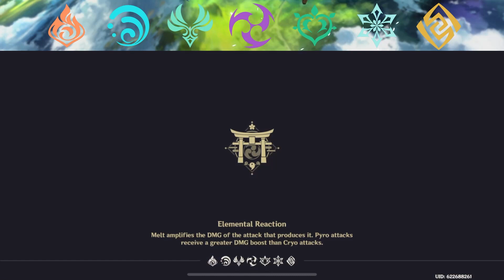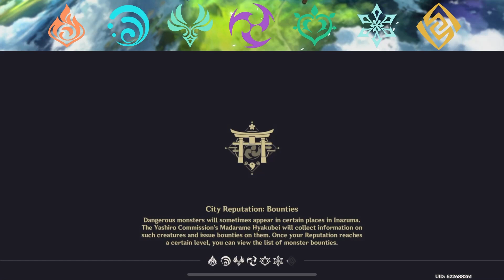Encountering The Balladeer | Genshin Impact (29)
Kokomi and Gorou arrive outside the training ground and meet with Lumine. She has enacted a ban on the Delusions; while most only had a loss of vitality, a few others had died. Gorou states that the soldiers will continue to use the Delusions despite the ban. Kokomi decides to head to the front lines to address the situation, but Lumine insists on going in her place to get revenge on the Fatui. Kokomi is concerned for their safety, believing that they would be unable to handle the situation alone and suggests forming a strike team as support. Gorou advises her against this, as the reckless confiscation of the Delusions are likely to get the Fatui's attention. Kokomi brainstorms where the Fatui are making the Delusions, as the Sakoku Decree would prevent them from importing them into Inazuma. She then guesses that the factory is somewhere on Yashiori Island and Lumine immediately makes their way there. As Lumine clears the facility, they realize that the Kanjou Commission has been collaborating with them due to the Crystal Marrow stocks inside. The Fatui desperately try to hold them off for the "Lord Harbinger". The Harbinger is soon revealed to be Scaramouche, but he claims that he is not the mastermind of the events in Inazuma, only simply following orders.

Also if you want to request any games you may want me to play feel free to request them in the comments! (Nintendo, Steam, Mobile, Random Free Games)